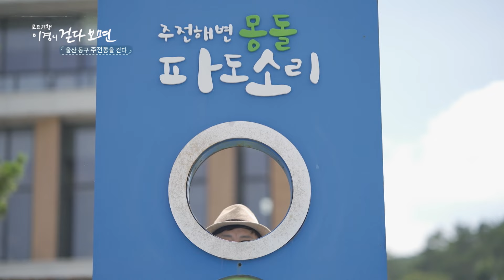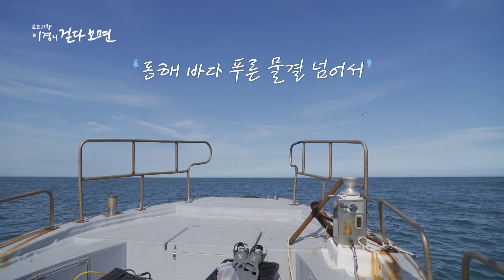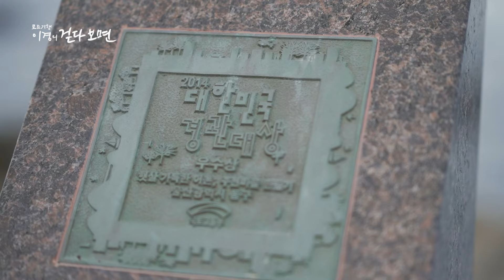동구 주전동을 걷다[JCN이경의 걷다보면_시즌4_6회]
▶ 주전몽돌해변 / 울산 동구 주전동
▶ 주전어촌 스킨 스쿠버 동호회
▶ 주전해수족욕카페 / 울산 동구 주전해안길 156
▶ 주전보밑항피크닉장 / 울산  동구 주전동 산198-5번지 일원
▶ 주전패밀리캠핑장 / 울산  동구 주전해안길 300